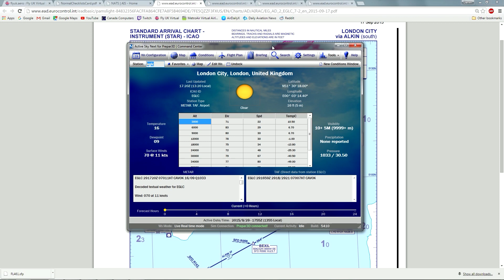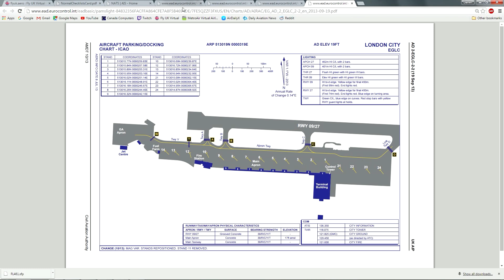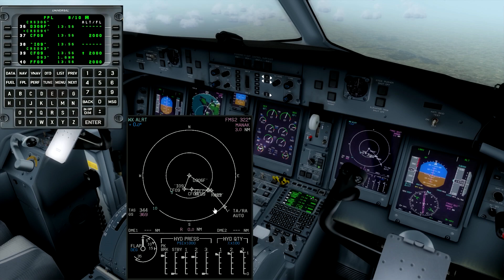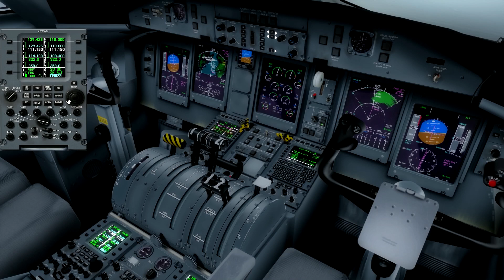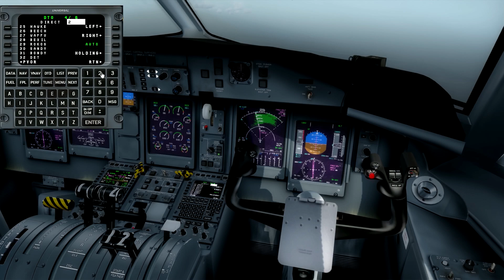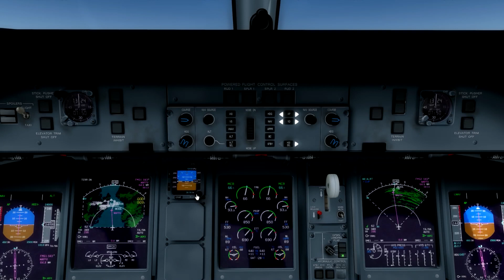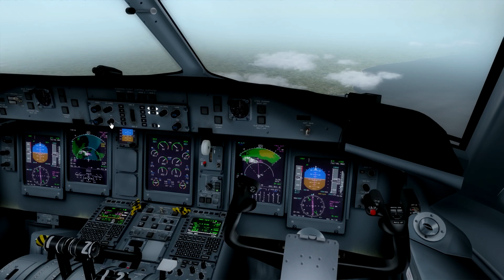Vatsim First Contact | Episode 6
Last leg in the right seat for a while and we get some great ATC courtesy of London control south.

PC Specs:
i5 3570k
8GB Corsair 1600mhz ram
Zotac GTX770 Amp!
Corsair H100i
TrackIR

Addons
Orbx FTX Global + Vector
Majestic Dash8 Q400
REX Texture Direct + Soft Clouds
FSDreamTeam GSX
EZdok (EZCA) camera addon